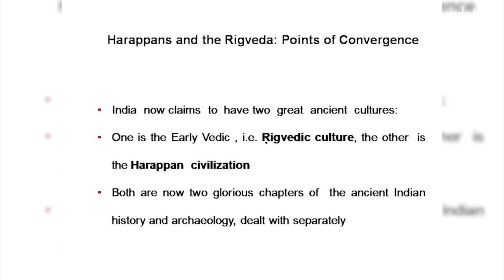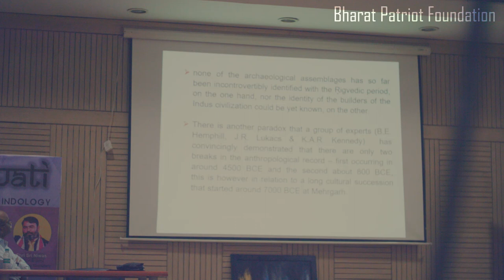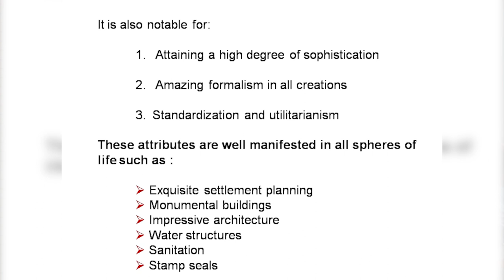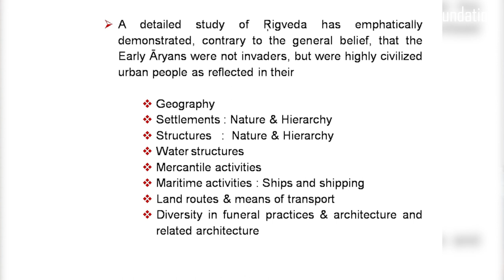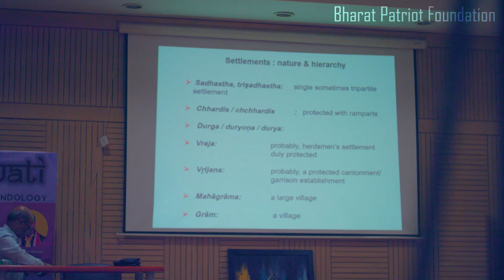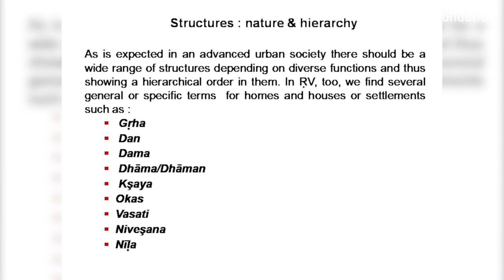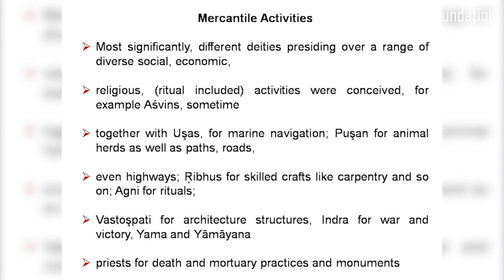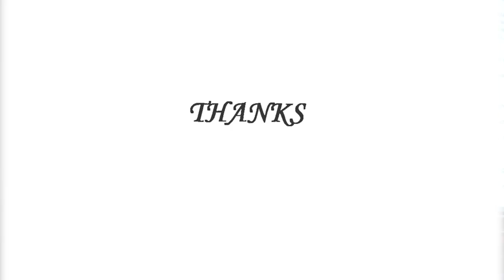Dr. RS Bisht talks on Converging points of Harappans and Rig Veda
Dr. RS Bisht, renowned archaeologist and Padma Shri awardee talks on Converging points of Harappans and Rigveda.

The event was held at Delhi University
Organized by Maj Gen GD Bakshi and Bharat Patriot Foundations